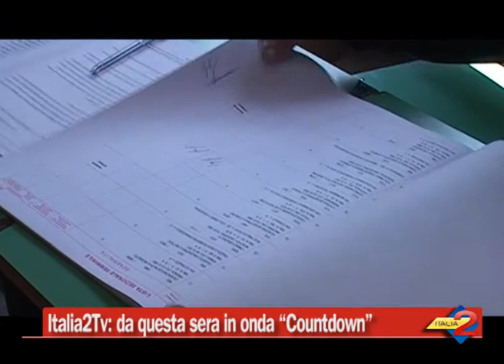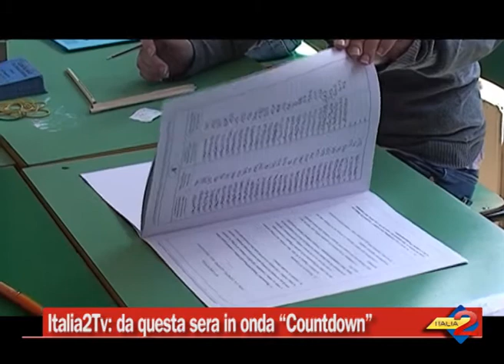Italia2Tv: da questa sera in onda Countdown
07/05/2014